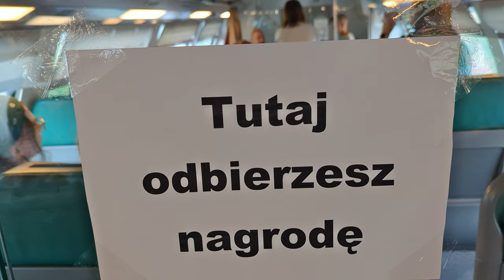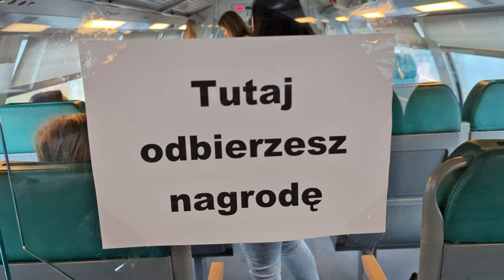Pociąg Słoneczny sezon 2023. Wierszyki podróżnych. Koleje Mazowieckie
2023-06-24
„Słoneczny” będzie kursował na trasie Warszawa-Ustka-Warszawa przez 7 dni w tygodniu. Do flagowego letniego połączenia, podobnie jak w ubiegłym roku, dołączy „Słoneczny – BIS” relacji Warszawa-Gdynia. Będzie można nim pojechać w soboty, niedziele i święta. Oba pociągi będą obsługiwane przez wagony piętrowe KM firmy Bombardier. Sprzedaż biletów rozpocznie się 18 czerwca.
Z uwagi na prace prowadzone przez zarządcę infrastruktury, czyli PKP PLK S.A., rozkład jazdy wakacyjnych połączeń KM będzie ulegał modyfikacjom. Między innymi zmieniać się będą godziny odjazdu ze stacji, na których zatrzymują się pociągi. Dodatkowo, „Słoneczny” i „Słoneczny – BIS” rozpoczną i zakończą bieg na stacjach: Warszawa Centralna lub Warszawa Zachodnia. 24 czerwca, 25 czerwca oraz 3 września „Słoneczny” wyruszy z Warszawy Centralnej. Natomiast w pozostałe dni pierwszym przystankiem będzie stacja Warszawa Zachodnia. Do Ustki pociąg dojedzie w ok. 6 godzin. Warto zaznaczyć, że od 26 czerwca do 18 sierpnia zakończy on trasę na stacji Warszawa Zachodnia, a w pozostałe dni – na Warszawie Centralnej. „Słoneczny – BIS” w weekendy i dni świąteczne, pomiędzy 1 lipca a 15 sierpnia, wyruszy z Warszawy Zachodniej, a w pozostałe soboty, niedziele i święta ze stacji Warszawa Centralna. Podróżni do Trójmiasta dostaną się w ok. 4 godziny. W przypadku powrotu, pociąg przez cały czas kursowania, zakończy bieg na stacji Warszawa Centralna.
Podobnie jak w zeszłym roku, za bilet normalny w jedną stronę z Warszawy do Ustki zapłacimy 75 zł, a do Trójmiasta 60 zł. Mamy też dobre informacje – oferta na trasę Słupsk – Ustka zostanie przedłużona o odcinek Słupsk – Gdynia. Minimalna cena biletu wg oferty dla relacji Ustka – Słupsk według taryfy normalnej wyniesie 7 zł, a maksymalna dla całej relacji Gdynia – Ustka – 27 zł.